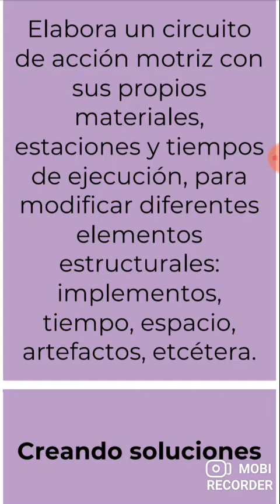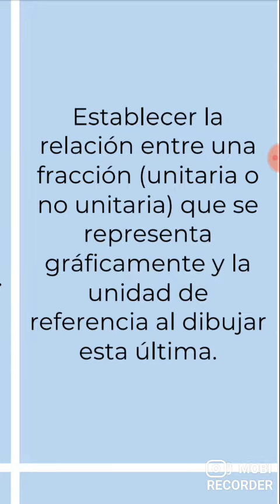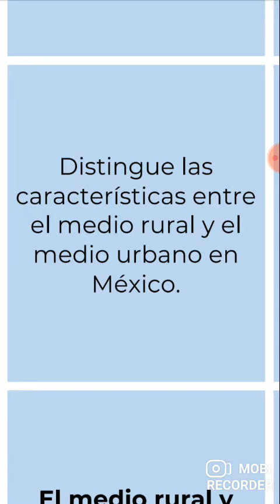aprende en casa 4. martes 15 de diciembre del 2020. cuarto año aprendizajes esperados